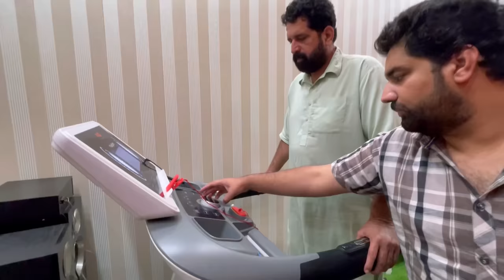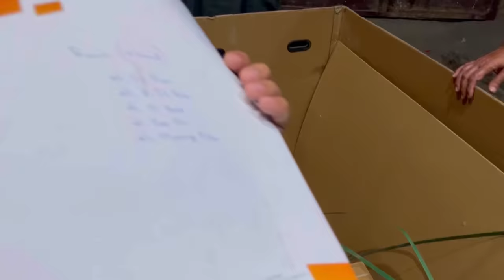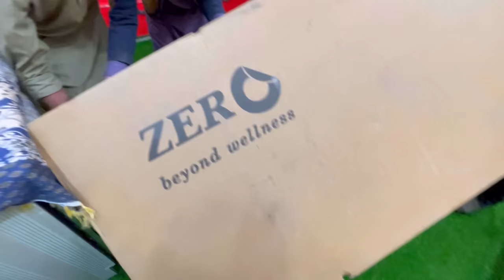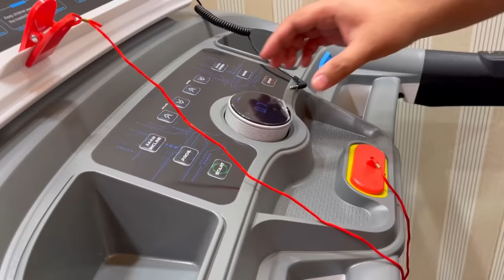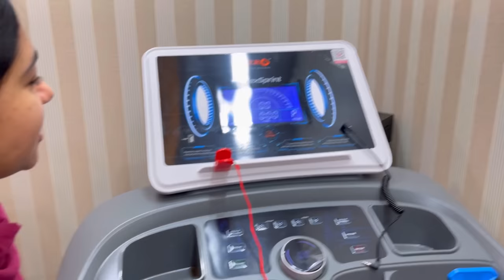Our HOME GYM Tour! | BaBa ne Ghar main GYM Bana Diya! 😱 | Ramish Ch Vlogs | BaBa Food RRC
hit like.

lots of  ❤️

Mini Tripod